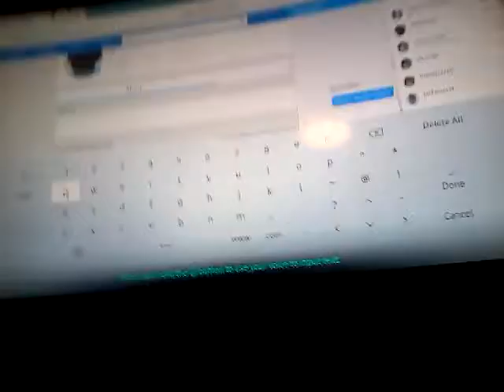Tv r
Z sqaud